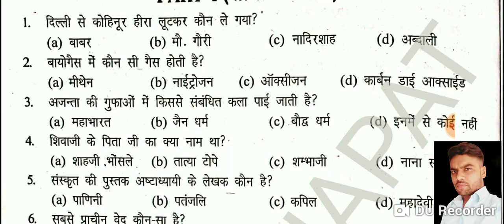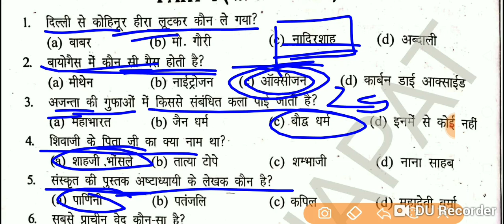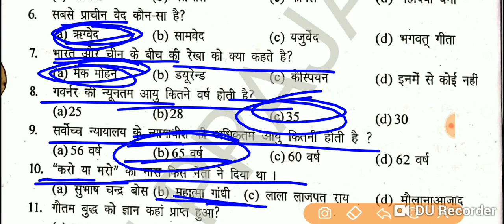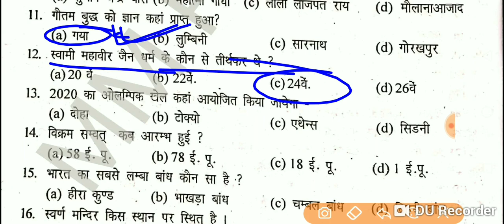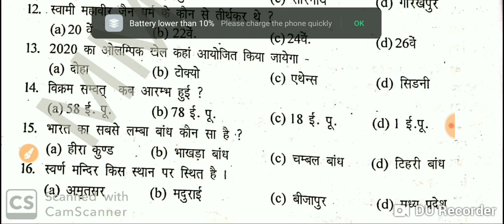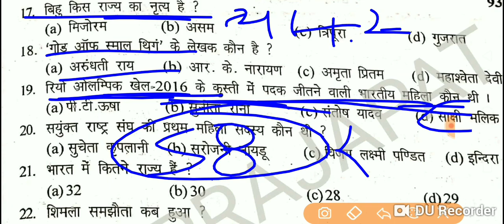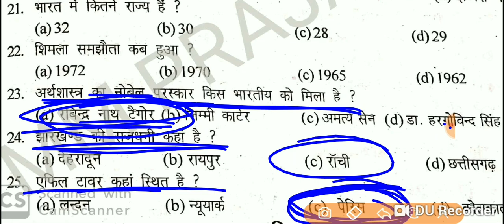NAVY AA SSR MR GK IMPORTANT QUESTION PRACTICE SET COAST GUARD NAVIK GD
NAVY AA SSR MR GK IMPORTANT QUESTION PRACTICE set MODEL PAPER 2020